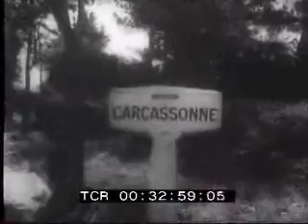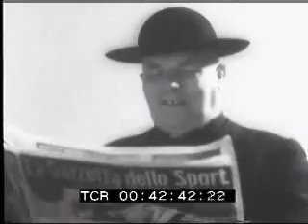Bartali, Sei Grande! - Tour de Francia 1948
Un auténtico incunable; imágenes de época excepcionales. Diez años después de su primera conquista de Francia, Gino Bartali consigue un hito aún más memorable al hacerse con su segundo Tour... con la II Guerra Mundial de por medio. En italiano.